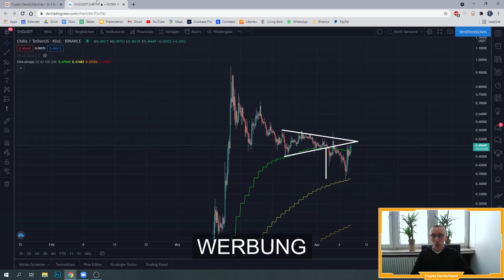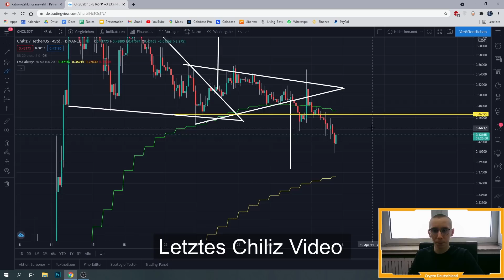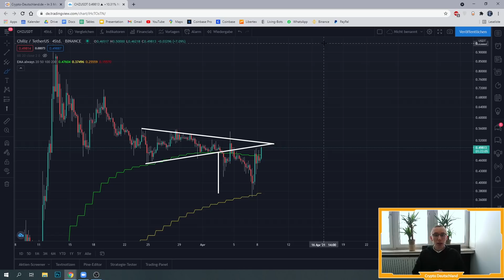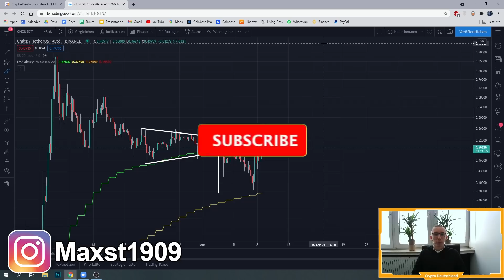Chiliz (CHZ) Prognose & Analyse (UPDATE)